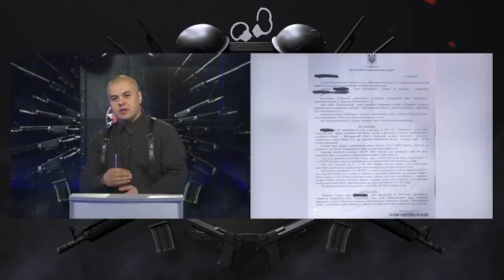Банкиры-шакалы / НАРОДНЫЙ БУЛЬТЕРЬЕР с Андреем Гожым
Адвокат Андрей Гожый выходит на тропу войны с беззаконием и несправедливостью. Сегодняшний выпуск будет посвящён финансовым воротилам, ставших банкирами, но так и не ставших честными и чистоплотными людьми.